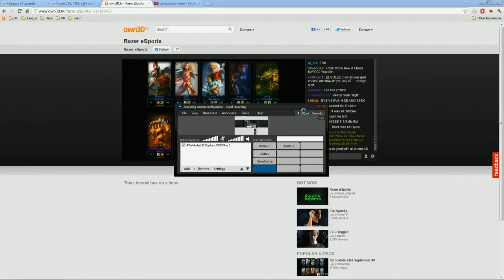Razer's ARAM Invitational TSM vs TD Game 1